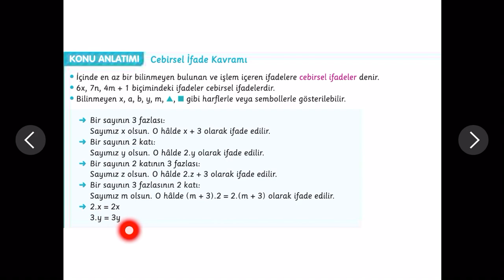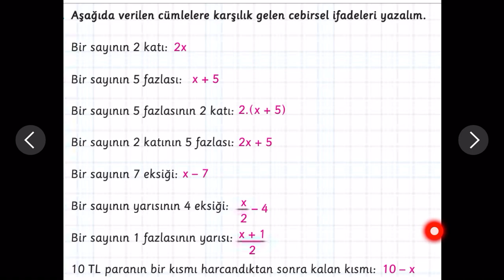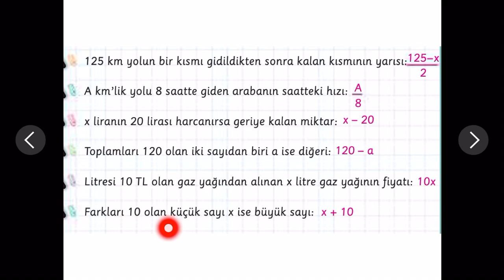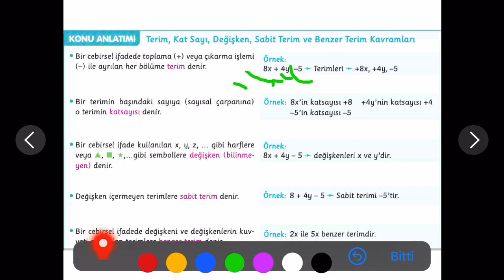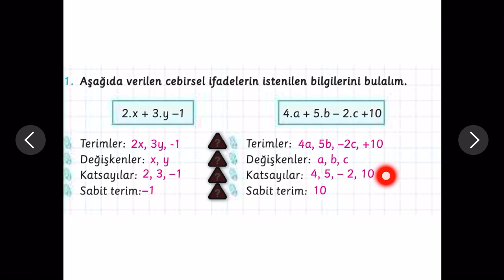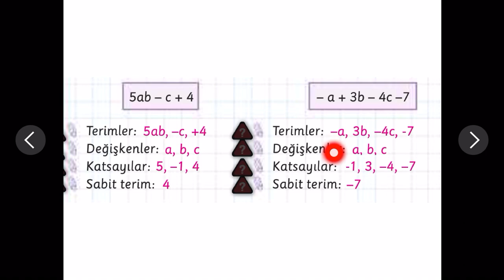6. Sınıf Matematik Dersi Cebirsel İfadeler Konusu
6. Sınıf Matematik Dersi Cebirsel İfadeler Konusu ve örnek soru ve problem çözümleri içeren eğitim videosudur.